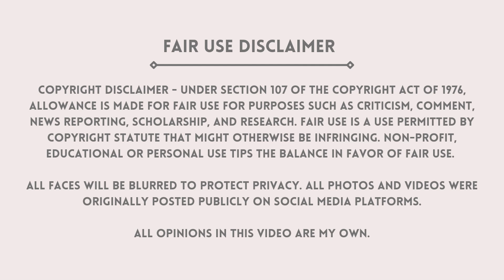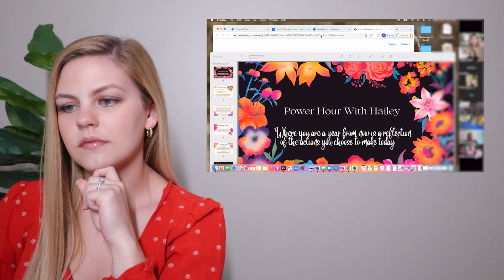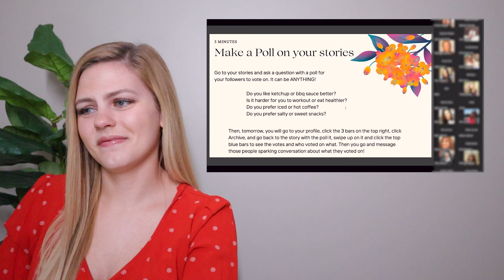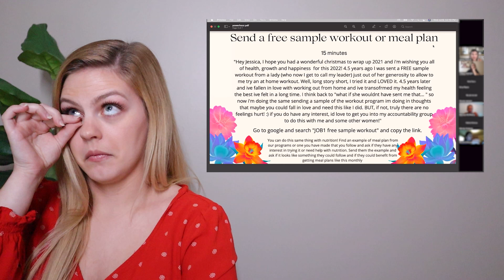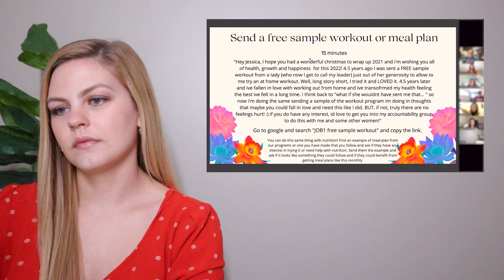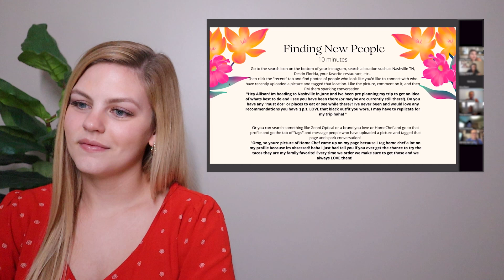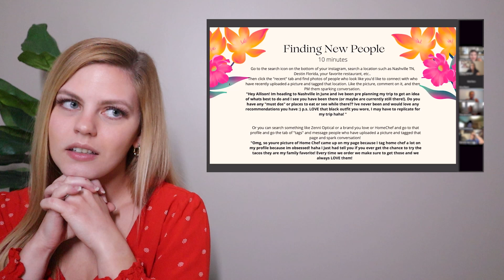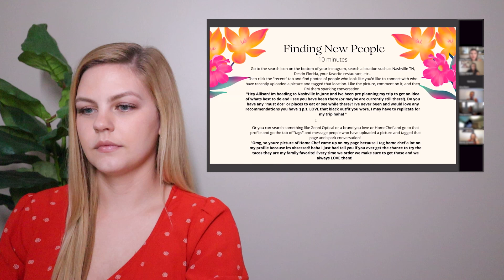BEACHBODY “POWER HOUR” TEAM CALL EXPOSED | How BB coaches are trained to manipulate you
MLM TOP FAILS SUBMISSIONS:
1. Screen record the video or screenshot the photo you wish to submit. Don't worry about cropping out usernames or blurring faces, I do all of this with my editing software
2. Upload the content to your Google Drive